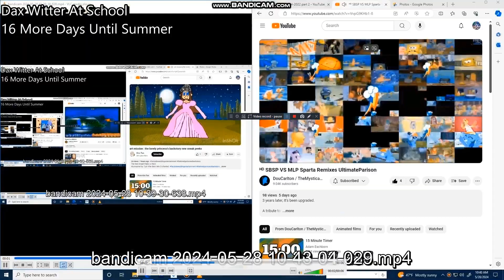Another Bill Jensen YTP 5191